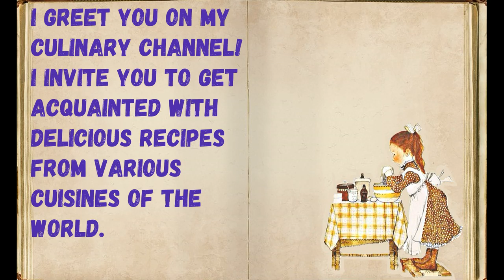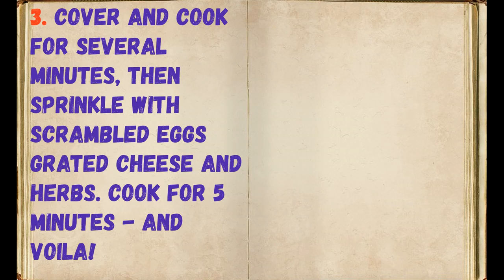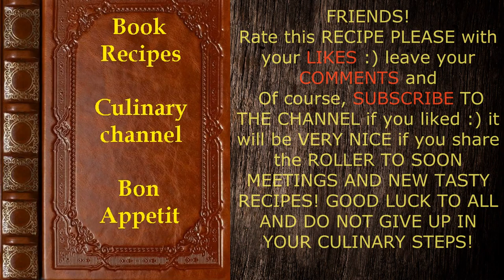Cook a Delicious and Quick Breakfast ?! Easily! :) / Book of recipes / Bon Appetit